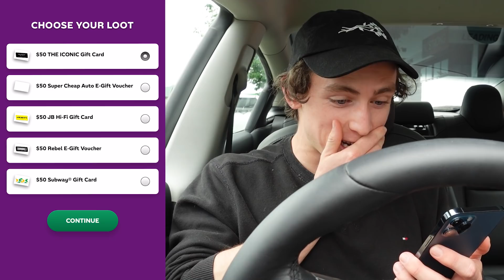I Bought 100 Subway Scratchcards (for science)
Today we conduct a very scientific experiment